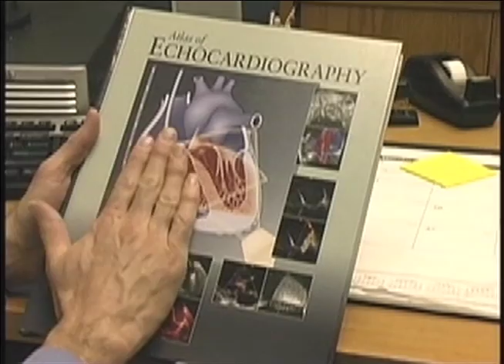Heart Conditions - Heart Murmur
Andrea DeSabato Reports